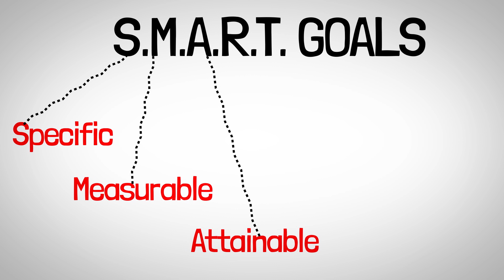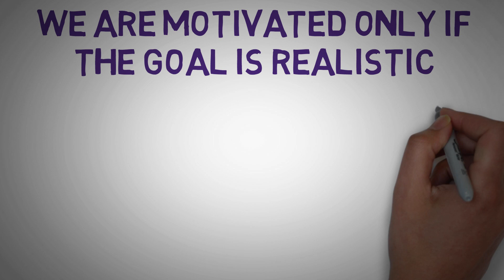GOALS मत SET करो यह देखने से पहले | How to set smart goals in Hindi - LifeGyan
In this video, I will show you how to set smart goals in hindi. It is very important we know how to set smart goals otherwise we will be doomed to fail from the start.